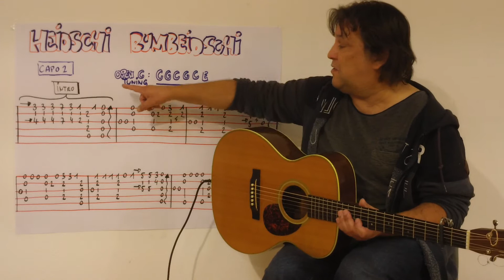Fingerstyle Guitar Lesson # 140: HEIDSCHI BUMBEIDSCHI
This is my fingerstyle instrumental version of this very sad, very old lullaby.
OPEN C TUNING: CGCGCE !!